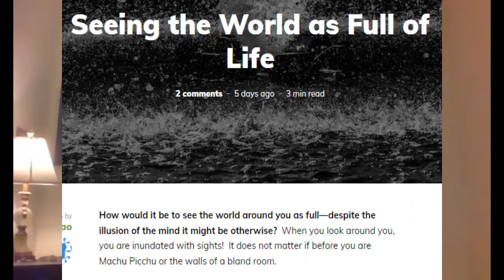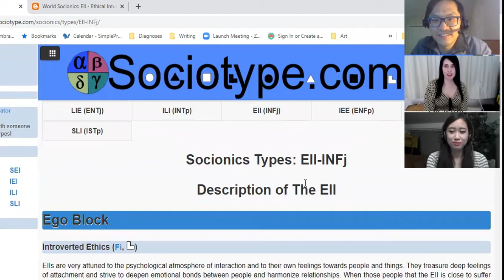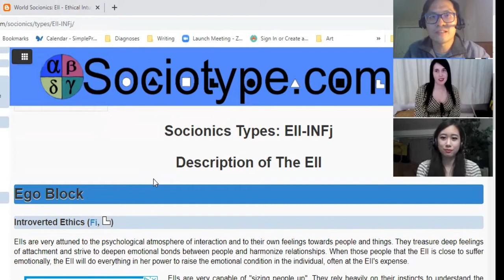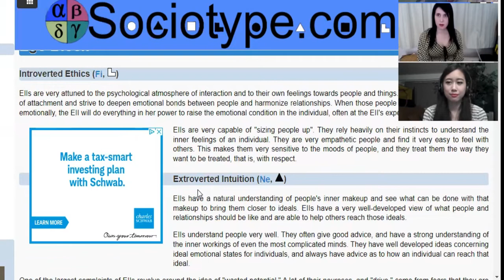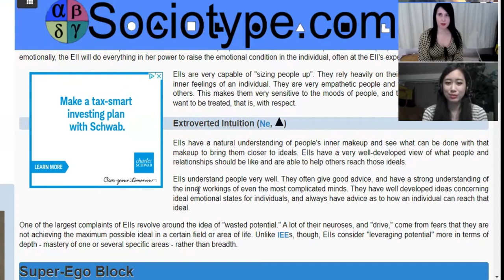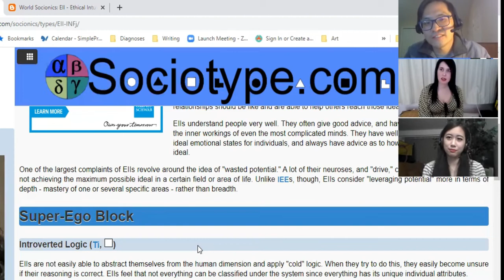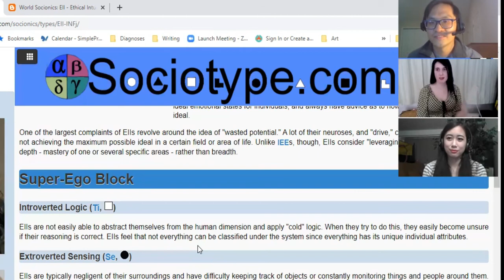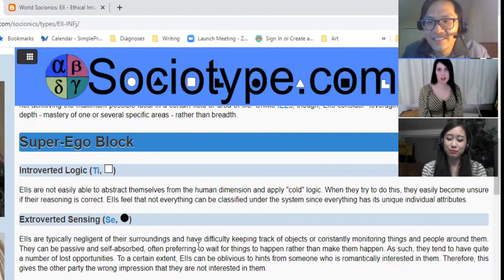3 INFPs on Fi, Ne, Ti, Se in INFP (no u did not read title wrong, lol)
This video is about how Fi, Ne, Ti, and Se manifest in the INFP personality type.  Next video will be on the rest of the 4 functions.